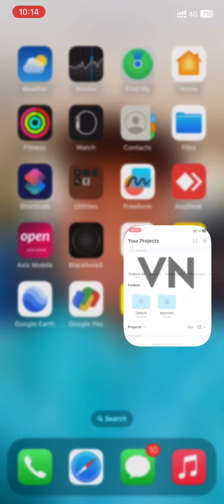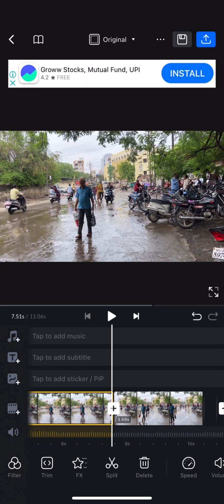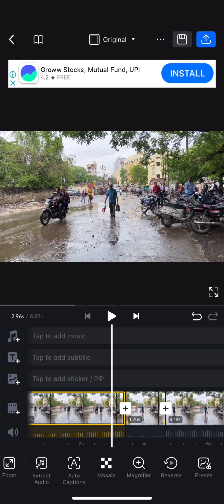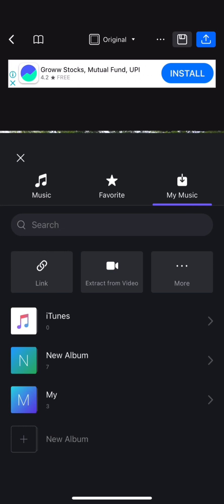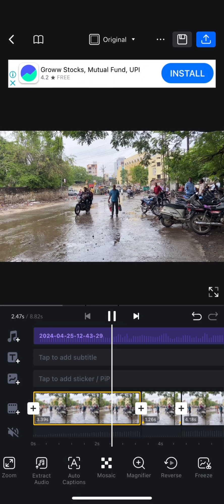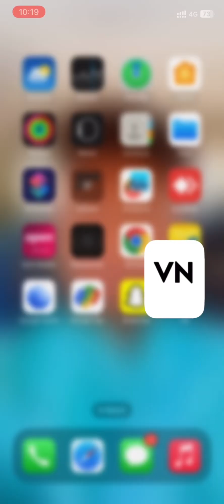Tiger kirar vlogs jaisa video editing kaise kare | Video me photo zoom kaise kare